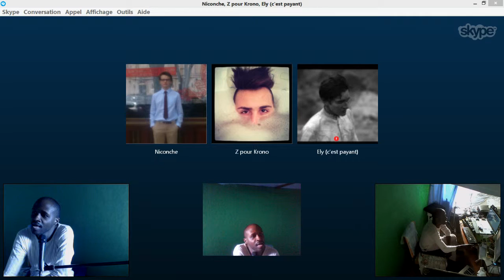Test de record rr01